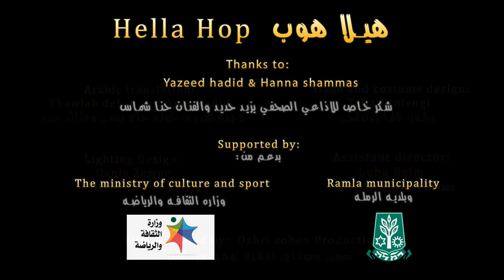Hella hop - هيلا هوب- official trailer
Official trailer/ Hella hop / هيلا هوب /Anat hadid/ Khawlah debsy/ Hanoch reim/Music by:Mira Awad/Theat